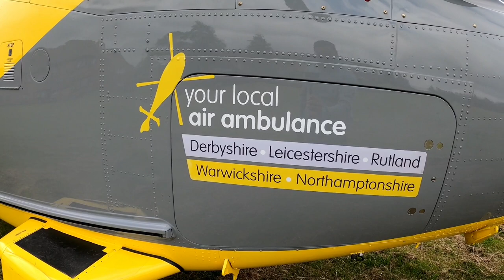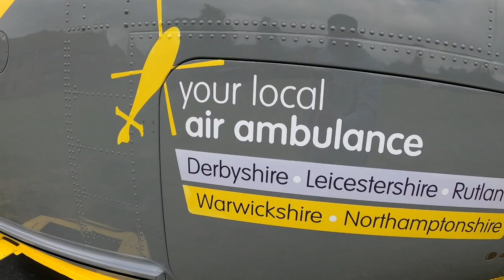Air Ambulance 🇬🇧 vlog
Air ambulance is landed near our house.